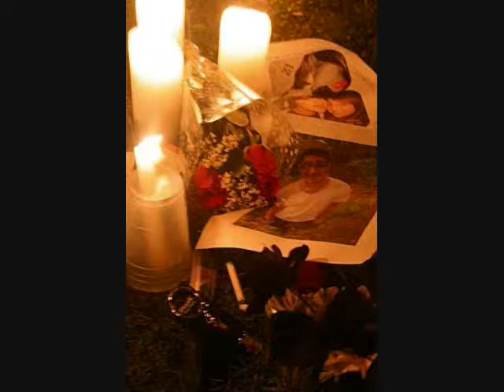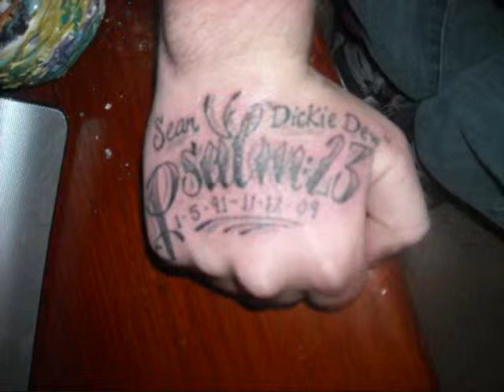Sean Robert Dickie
This is only a rough draft, got some more work to do!

In memory of Sean Robert Dickie
who passed away November 12,2009 from a car accident November 8th,2009.
Rest In Peace Sean "Heroes Get Remembered But, Legends Never Die."
January 5, 1991- November 12, 2009